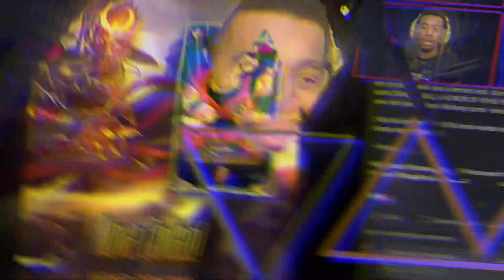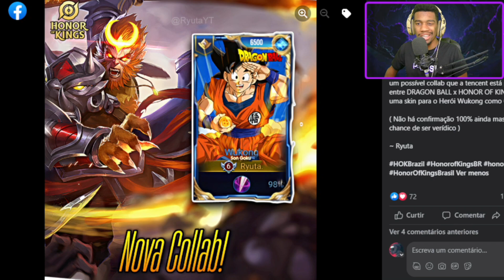𝙂𝙊𝙆𝙐 NO HONOR OF KINGS! 𝙉𝙊𝙑𝘼 𝘾𝙊𝙇𝙇𝘼𝘽 𝘿𝙍𝘼𝙂𝙊𝙉 𝘽𝘼𝙇𝙇 X HONOR OF KINGS TRAZENDO UMA 𝙉𝙊𝙑𝘼 𝙎𝙆𝙄𝙉 𝙎𝙄𝙆𝙊𝙉𝙂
Goku no Honor of Kings! Nova collab chegando no server Chines do Honor of Kings! A nova collab Dragon Ball x Honor of kings new collab skin Sikong para o Kings of Glory server advanced!